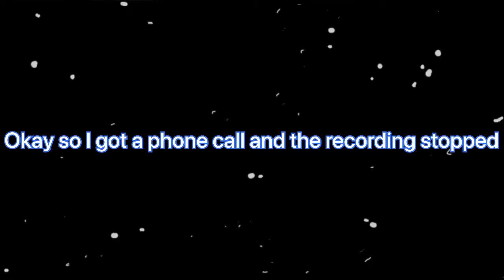(FIFA 20) *Mystery Ball Challenge*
In this fifa game we will be playing it has been a while since we’ve played a fifa game but if you look at it. It looks like we still play it yeah so fun but anyway. There are still some glitches in some parts but we’re still working on that so please enjoy the mystery ball challenge it was fun and confusing.
Lunatic:
0:00 Intro
1:08 mystery ball
32:12 outro